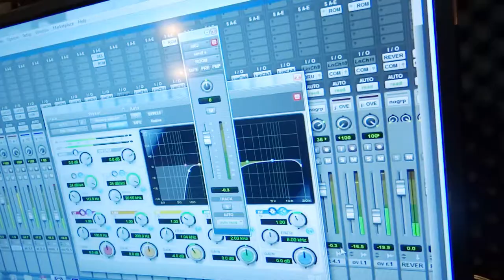Dividida Clip Oficial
Artista: Paulo Vitor & Rafael
Produção Geral: Anderson Pedroche
Bateria: Waguininho Araujo
Baixo: Felipe Paiva
Violoes e guitarra: Herick Hiromi
Acordeon: Fernando Guizone
Mixagem e Masterização: Anderson Pedroche
Studio e gravadora Audio Records